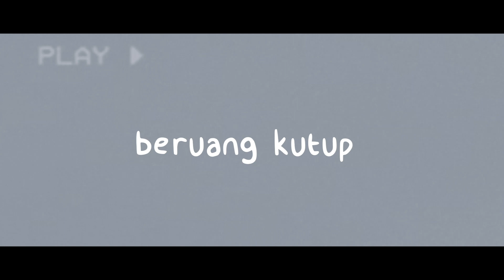Winter Bear - BTS V (Cover BAHASA INDONESIA)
Please listen with Headphone for better quality, pardon the video but focus on listen my voice, thankyou!